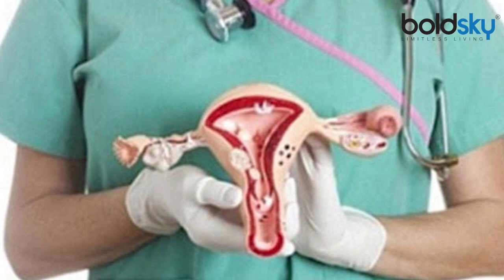Surrogacy इन महिलाओं की है जरूरत | What is Surrogacy | Why Someone Needs Surrogacy | Boldsky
Bollywood actress Shilpa Shetty has become a mother with surrogacy. Many Bollywood couples have become parents with surrogacy earlier also. Many stars like Shah Rukh Khan, Aamir Khan, Karan Johar, Ekta Kapoor, Tusshar Kapoor are included in this list. Let us know Who needs surogacy ?

बॉलीवुड अभिनेत्री शिल्पा शेट्टी सरोगेसी से मां बन गई हैं. बॉलीवुड के कई कपल इससे पहले भी सरोगेसी से पेरेंट्स बन चुके हैं. इस लिस्ट में शाहरुख खान, आमिर खान, करण जौहर, एकता कपूर, तुषार कपूर जैसे कई स्टार शामिल हैं. आइए जानते हैं कि आखिर सरोगेसी की जरूरत किन लोगों को होती है |